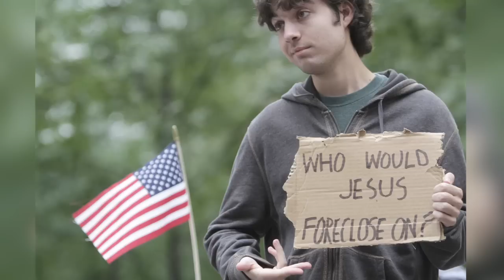Why We Need A Stronger Volcker Rule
Center for American Progress' Jennifer Erickson, Director of Competitiveness and Economic Growth, describes the Volcker Rule and explains why it needs to be strengthened.